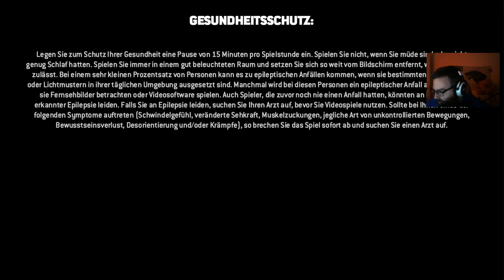FOR HONOR | Story | 010 | Aufklärung - Runa die Walküre, im Land von Myre | PS4 | German - Deutsch